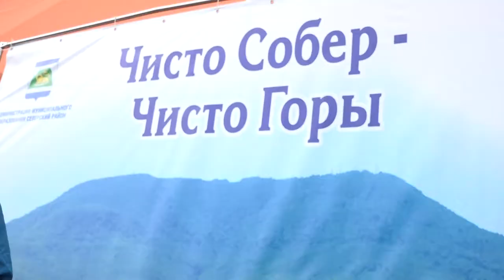Акция «Чисто Собер — чисто горы» прошла в Северском районе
Организаторами ежегодной экологической акции "Чисто Собер- чисто горы" выступили участники Северского местного отделения Русского географического общества, присоединились к акции волонтеры и активисты. Из года в год акция привлекает не только неравнодушных жителей района, но и общественные организации, органы власти, образовательные учреждения и предприятия района. В этом году мероприятие собрало около 200 добровольцев.
Все выпуски новостей смотрите на нашем YouTube канале:
ТРК Атаман.